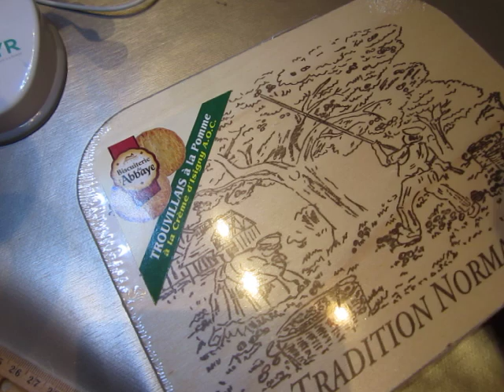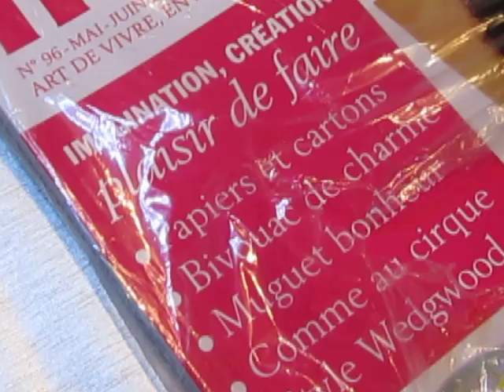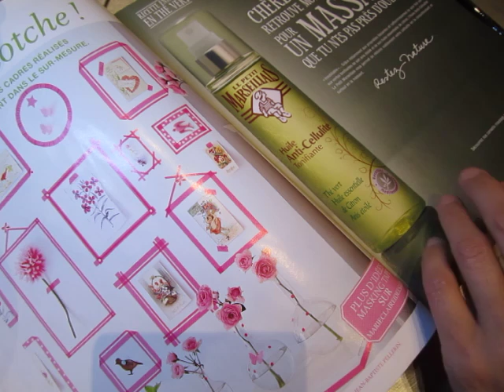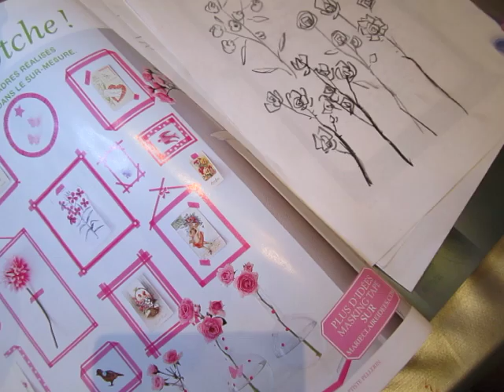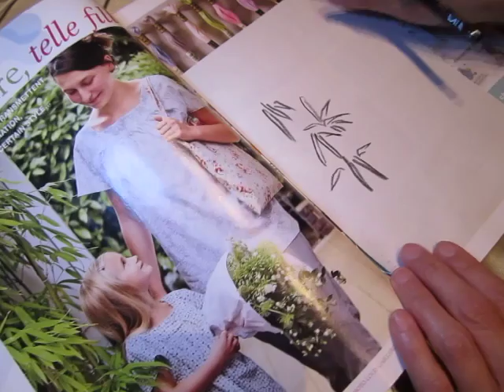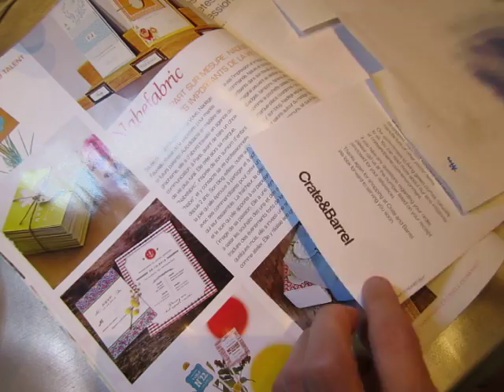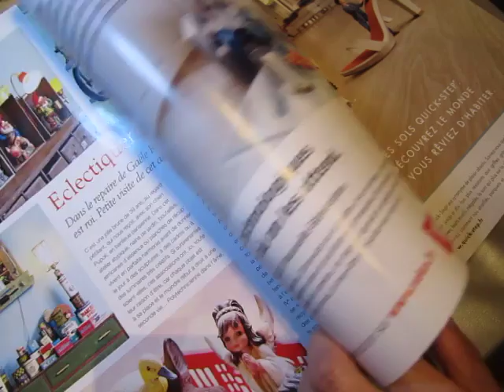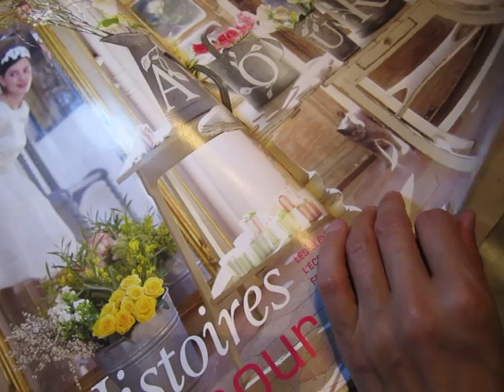Sleeping Pill - doing my sfuff and browsing magazine 01